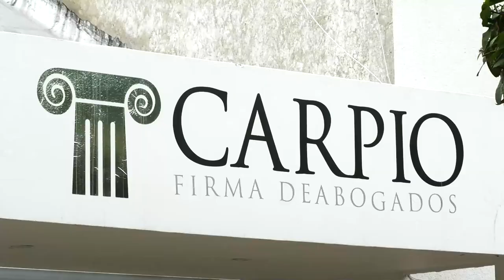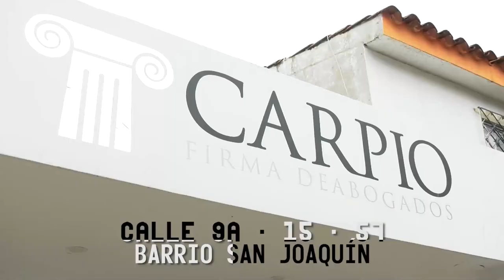NO SE REPETIRÁN ELECCIONES DE AUTORIDADES TERRITORIALES EN EL CESAR Y GUAJIRA